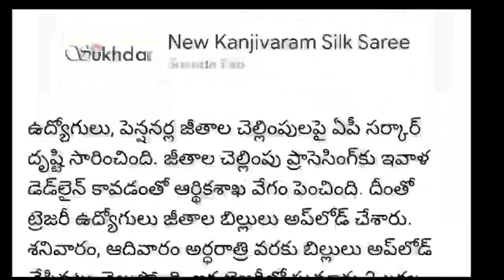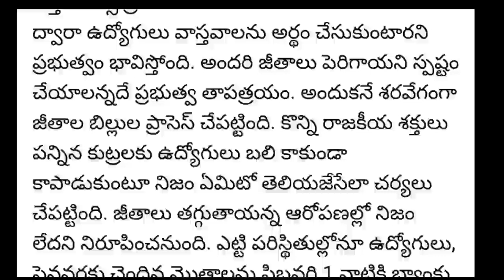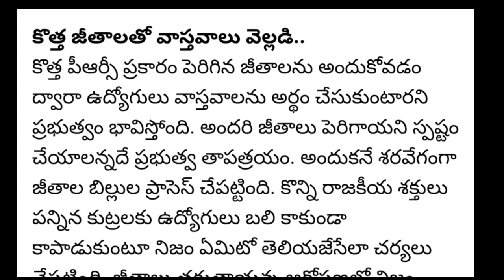AP PRC salaries and pay slips | Total Salaries and arrears amount | salaries increased